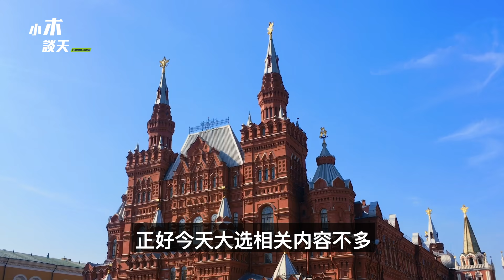小木搬家 I 油管打压正义声音模仿中共封杀真相，19州正义联盟起诉，我是如何认识真相（小木谈天第七十五期 20201210）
小木搬家吗？油管打压正义声音同时#油管封杀真相，油管打压 很过分，跟中共封杀真相方式一样。正义联盟起诉 是怎么回事。我是#如何认识真相 的呢，今天跟大家分享。真相很珍贵 哦，真相 是关键字。
小木搬家 油管打压正义声音，学习中共封杀真相，我是如何认识真相（小木谈天 第七十五期 20201210）